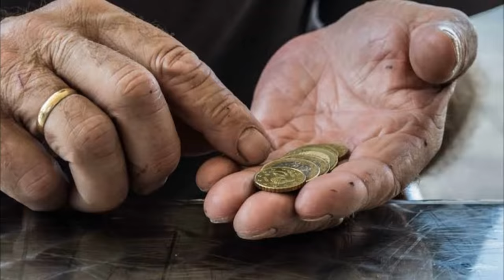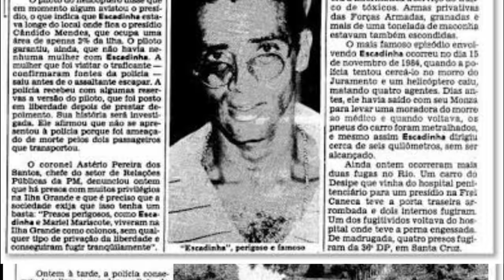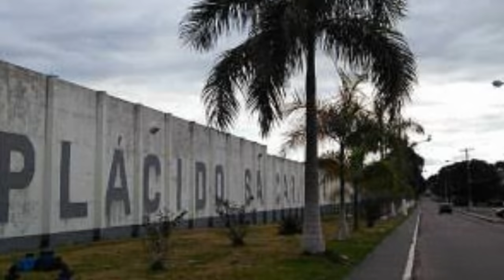ESCADINHA A FUGA DE CINEMA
José Carlos dos Reis Encina, vulgo "Escadinha'', ganhou fama ao fugir de uma prisão de segurança máxima de helicóptero , junto com seu irmão fundou uma das maiores facções do Brasil.

▶ SUGESTÕES ? ➡ Deixe nos comentários
▶ Não esqueça de comentar!